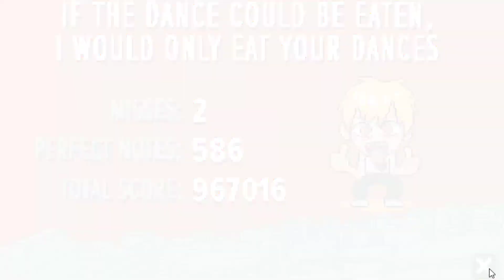Chainsaw Dance DEMO: Uplift Spice - Omega Rhythm [SURVIVAL]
I love this game and the manga's pretty good too.